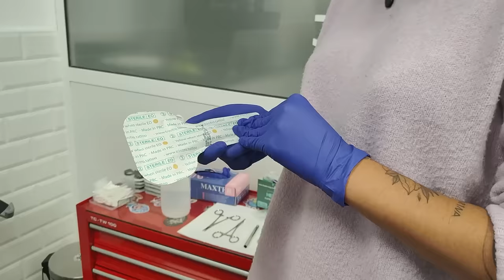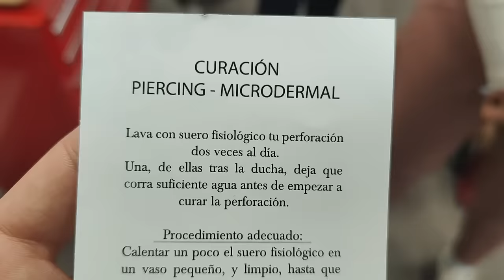RAQUEL SE HACE UN PIERCING EN LA NARIZ😱